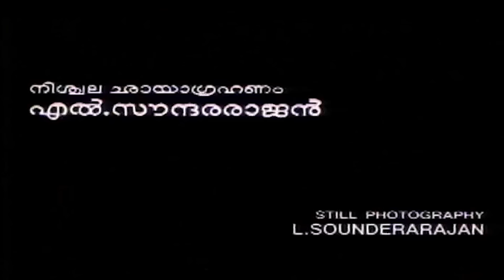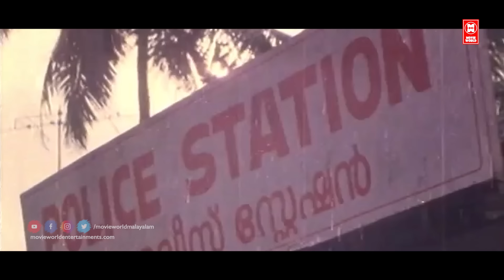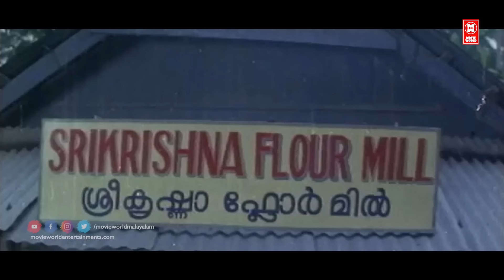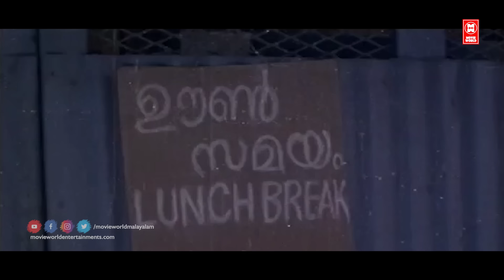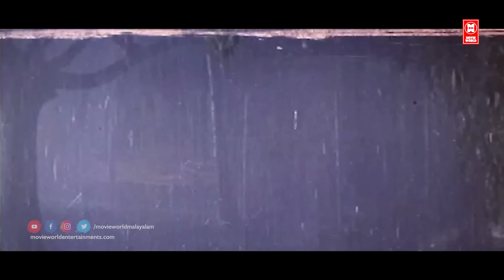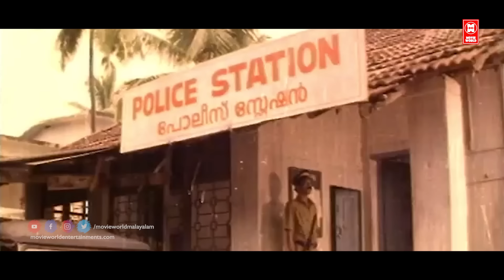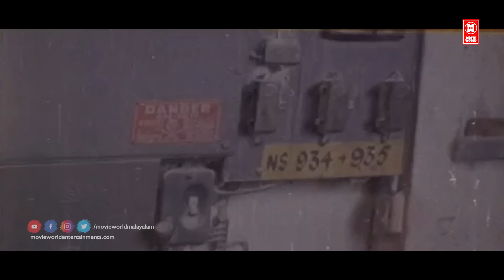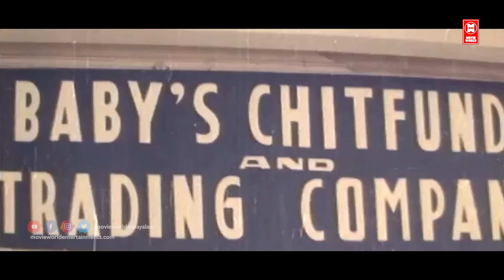Kallanum Polisum Malayalam Full Movie | Mukesh | Manoj K Jayan | Malayalam Comedy Movies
Name : KALLANUM POLICUM
Director : IV Sasi
Actor : Mukesh
Actress : Ragini
Story : Sreekumaran Thampi
Producer : VBK Menon
Lyricist : Sreekumaran Thampi
Banner : Anugraha Cine Arts

|| ANTI-PIRACY WARNING ||
*COPYRIGHT PROTECTED*